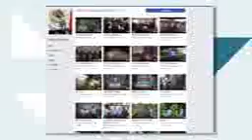1er. Informe de Labores